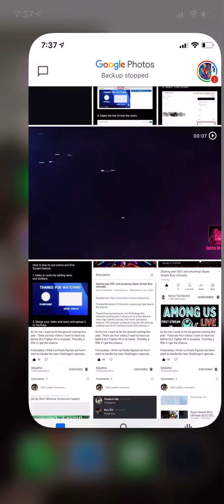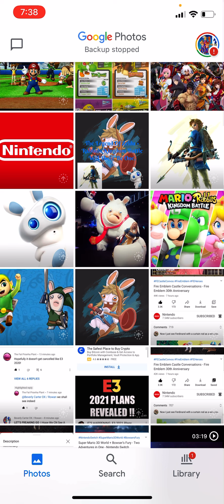The Legend Of Zelda + Rabbids Kingdom Battle Will There Be One.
What’s Your Predictions On A New Zelda + Rabbids IP Do You Think It Has The Same Thing to The Mario + Rabbids Kingdom Battle Universe Imagine if this Our Road to see The Big Zelda 35th Anniversary Direct/ Plans what there working on because thanks to 1986 Feb 21st the originally Released But Who Knows It’s Totally Possible Tho But Anyways I’ll See You In The Next Video Peace ✌🏾 😎😎😎😎😎😎😎😎😎😎.